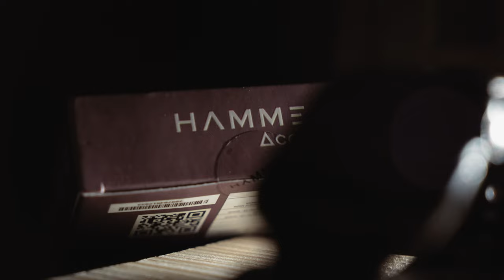Hammer Ace 3.0 Watch Commercial *SHARK TANK* India!! Hammer ACE 3.0 Smartwatch Look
Shot a commercial for Hammer Ace 3.0 Smartwatch .

The Big move is here, the newly launched Ace 3.0 Bluetooth calling smartwatch with 1.85IPS display clearer than ever.

Hi, My name is Shaumit Seth. I am  a student who loves Tech and making videos about it . Please
world .  You Will Find Tech Reviews , Unboxings , Coding And Tutorials , Gaming Videos On The Channel!
Keep supporting!

Hammer Ace 3.0 Commercial  *SHARK TANK* India!! Hammer ACE 3.0 Smartwatch Look